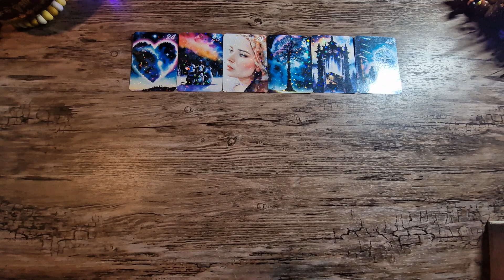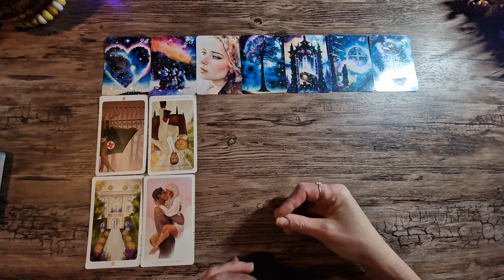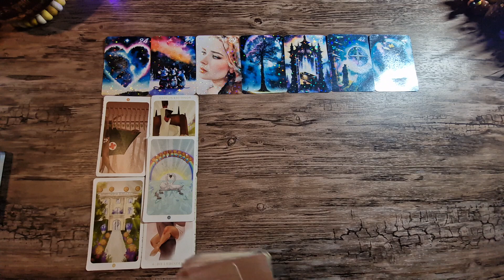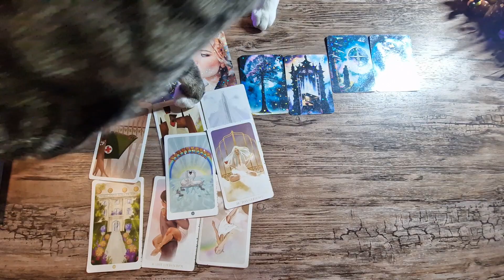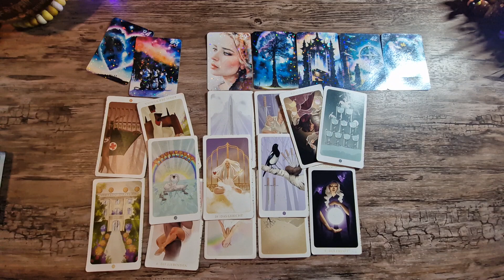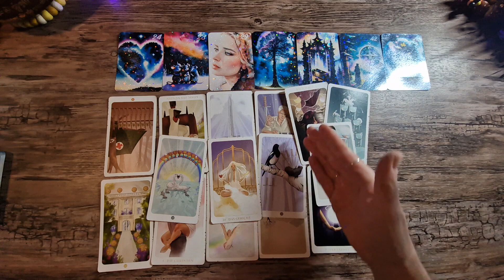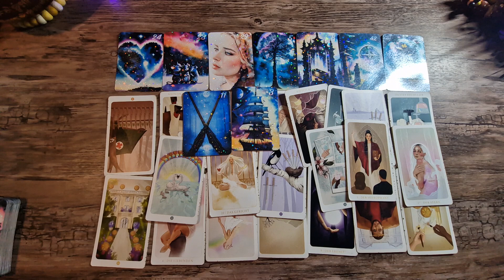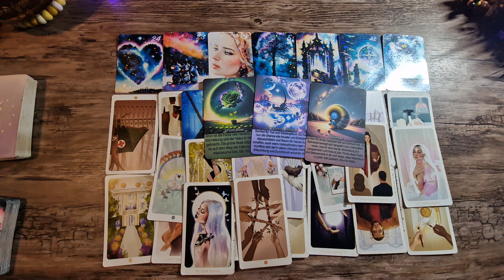Vollmondorakel 🔮Kopf aus Herz an. Zeit alte Geschichten hinter dir zu lassen.(Ent-)Scheidungszeit